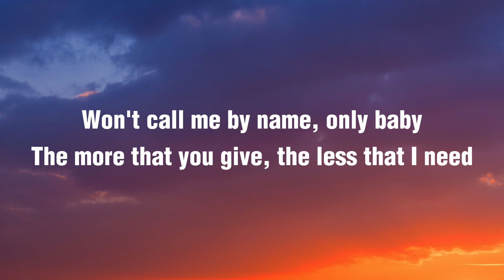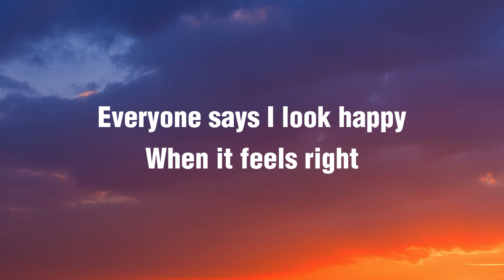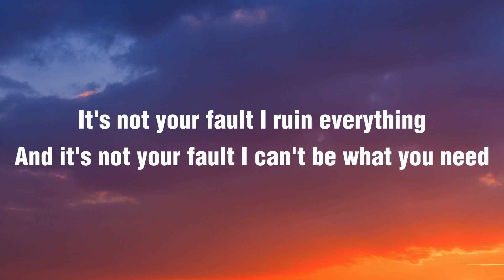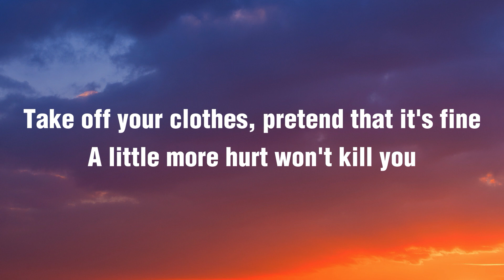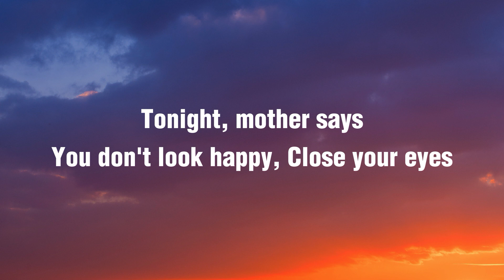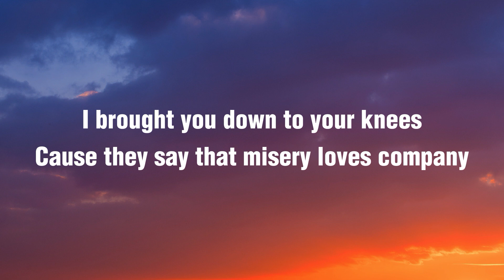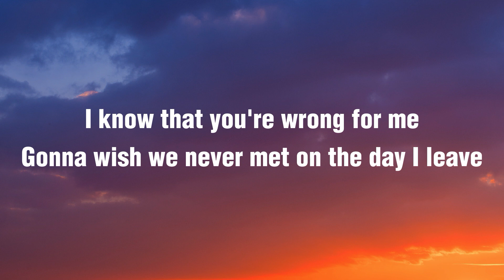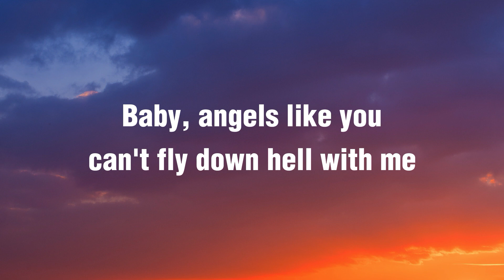Angels Like You - Miley Cyrus (Lyrics)